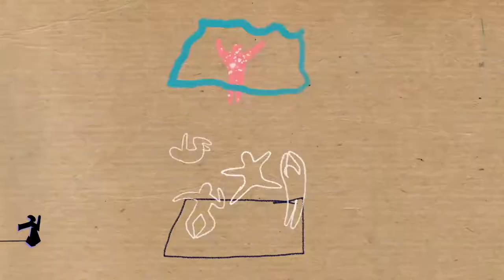Collective Effervescence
It may be more apparent to some, but humans have a natural tendency to arrange things into groups. We’re surrounded by them. Groups of people, of ideas, objects even. Take a simple grocery trip and take note of just how we depend on grouping day to day.

Collective effervescence is a pretty interesting concept. It’s a flow; a sense that yourself is melting with the group as a whole. In this case, group being the world, and melting being blending in; getting lost; feeling both connected and disconnected at the same time. The excitement of a group is almost spiritual. From religions to clans, collective consciousness affects us in more ways than we often realize.